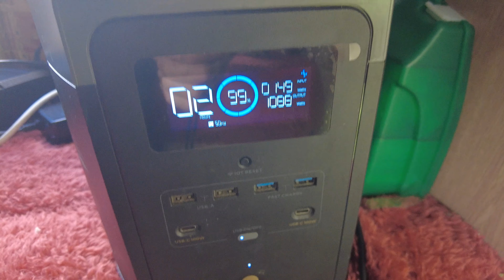Evesham Ebike Ride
had the weekend at evesham in motorhome  this was my Friday ride on my ebike